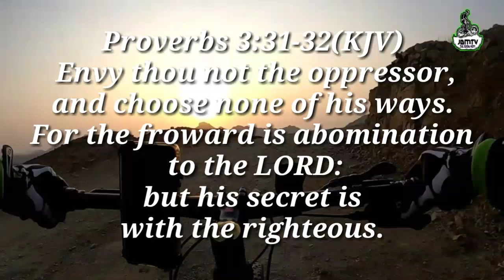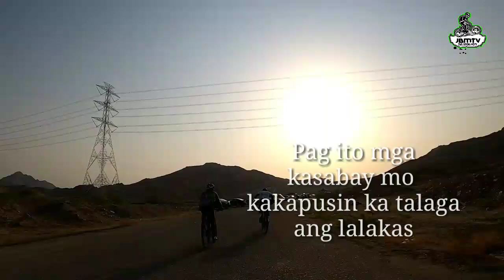BEAT D' HEAT 2.0 TRACK READ 1ST DAY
BEAT D' HEAT 2.0 TRACK READ

Pls follow and like my FB PAGE
SPOTTED CLOTHING